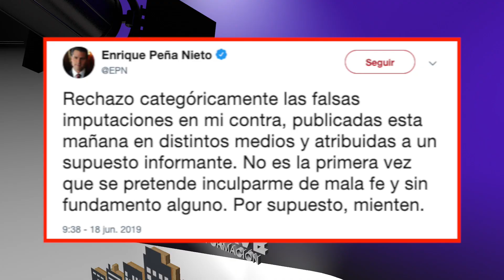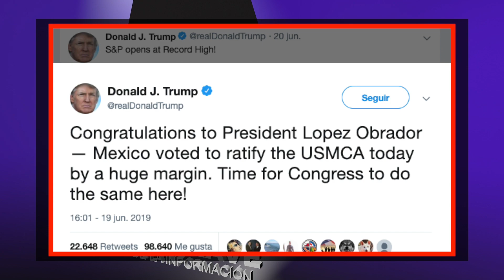AMLO NO MERECE EL BOTÓN DE ORO DE YOUTUBE 🎬❌❌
En el episodio de esta semana:

♦️ Enrique Peña Nieto es investigado y el baila por su INOCENCIA ❤️
♦️ Se ratifica el T-MEC en el Senado y AMLO celebra con su botón de oro 🎉
♦️Donald Trump inicia su campaña para su reelección en 2020 y mucho más